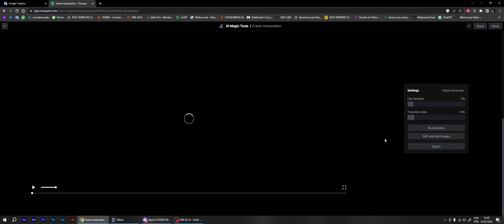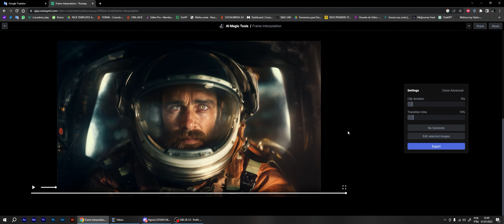MIDJOURNEY+ RUNWAY (INTERPOLAÇÃO DE IMAGENS) V.2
Neste vídeo, discuto algumas das novas habilidades legais que temos com a atualização MidJourney 5.2. Também incluo tutorial sobre como colocar vários personagens em uma única cena usando o MJ e também interpolando imagens pra criar um vídeo bem bacana.